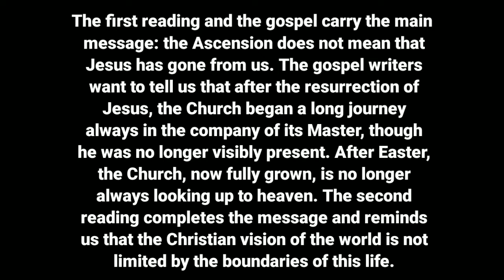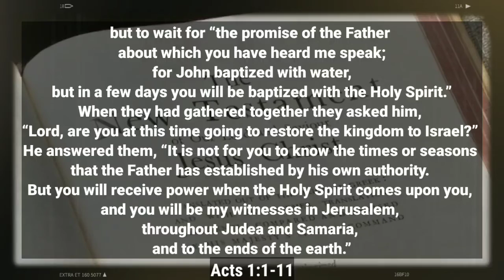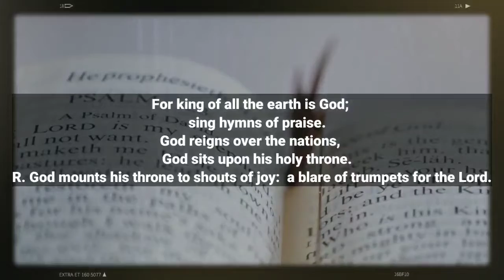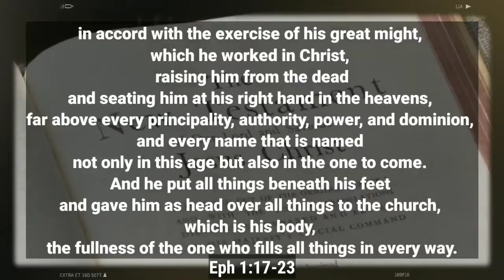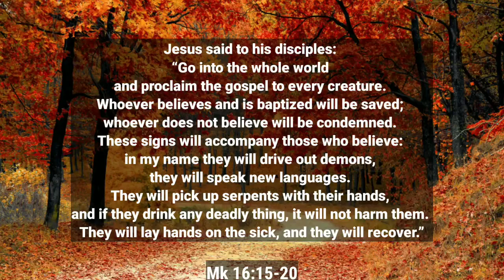🆕May 13 Daily Reading 👉 Honest Video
Good day! Visit the next link to learn more about May 13, PLEASE click:

This video is showing May 13   but also try to cover the following subject:
-Daily Reading
-Novenas
-Prayers

So you wish to know more about May 13, I did too and here's the video that I created around this topic.
May 13 interested me so I did some research and created this YouTube video .
If you wish to learn more about Daily Reading I suggest you to have a look at our other videos
Now that you have actually viewed my vid regarding May 13 has it helped?
Please 'like' the video to assist your friends searching for Daily Reading or Novenas :)